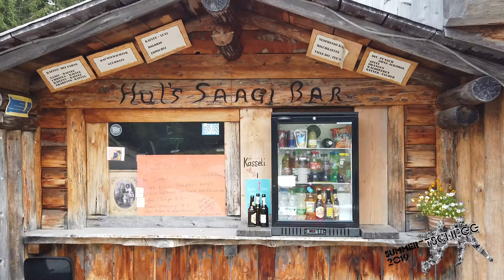EHC Adelboden - summer-TSCHEGG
Team-Event für die 1. Mannschaft und Staff